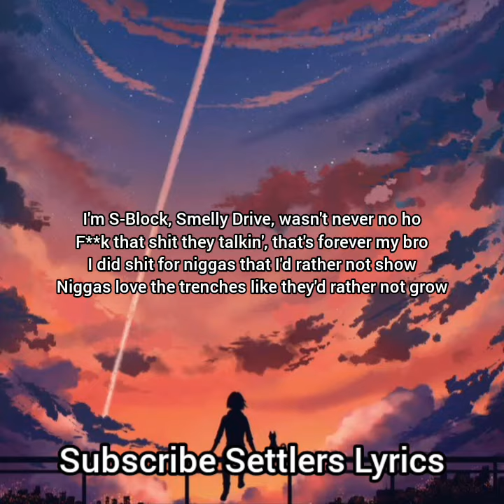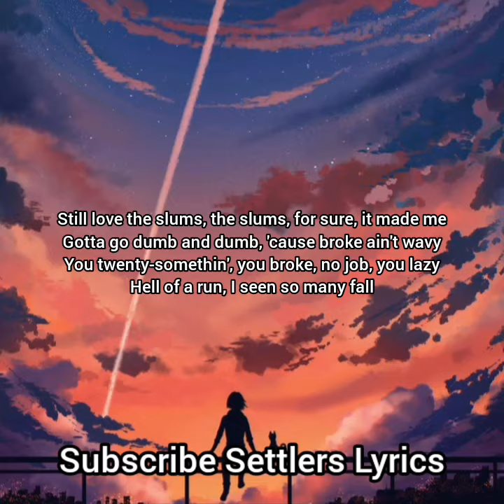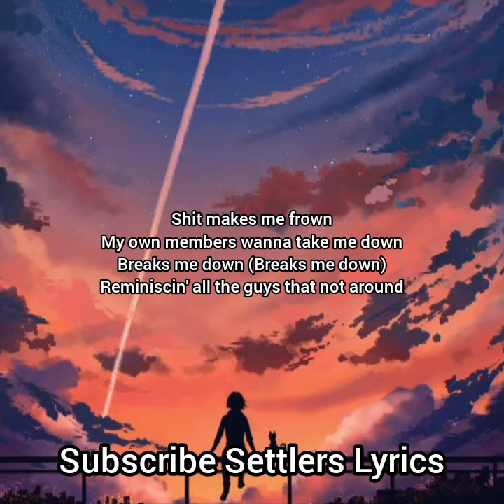Lil Tjay Heart felt soul (lyrics video)